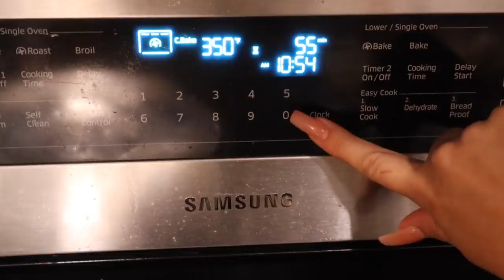vlog: sunday farmers market, charcuterie board guide and my apple crisp recipe!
Hi my loves! In today vlog I brought you along on a sunday in my life!! I hope you enjoy watching!!! xx

APPLE CRISP RECIPE
TOPPING:
1/3 cup flour (or whole wheat flour or gluten free oat flour or almond flour)
1/2 cup old fashioned rolled oats
1/3 cup brown sugar
1/4 teaspoon cinnamon
1/4 teaspoon salt
1/4 cup cold vegan butter
FILLING:
3-4 medium Honeycrisp or Granny Smith apples (peeled, cored and thinly sliced)
1/3 cup pure maple syrup
1 teaspoon cinnamon
1/2ish tsp pure vanilla extract)
1.5 tsp arrowroot powder

Preheat oven to 350 degrees F. Grease an 8x8 baking pan with butter. Set aside.
1. Make the filling: Place apples, maple syrup, cinnamon, nutmeg and vanilla in a large bowl and combine. Let it sit for 5-10 minutes.
2.Make the topping- Combine flour, oats, brown sugar and cinnamon in a large bowl. Add in butter and use your hands to squeeze and combine until the mixture becomes crumbly. Place topping in the fridge.
3. Place the apple mixture in prepared pan and sprinkle topping over.
4. Bake the crisp on a baking sheet for 50-55 minutes (I did 65 minutes) or until topping is golden brown. Serve with vanilla ice cream!

MUSIC USED